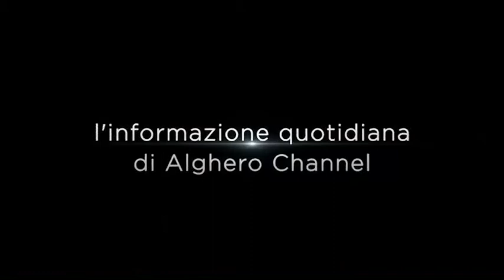ALGHERO TG EXPRESS 14 Settembre 2017